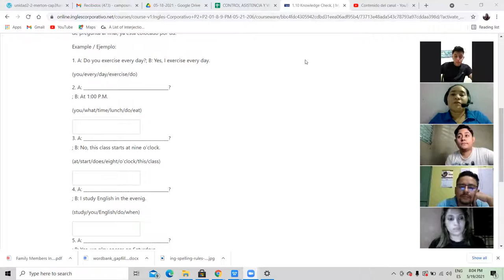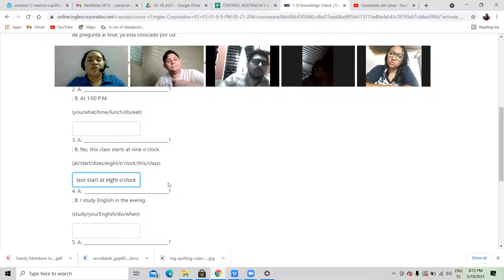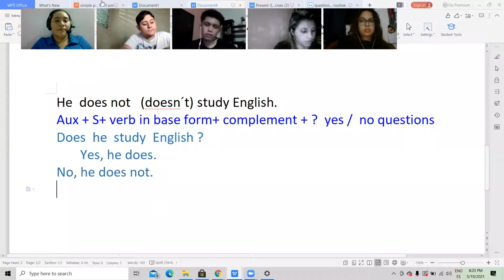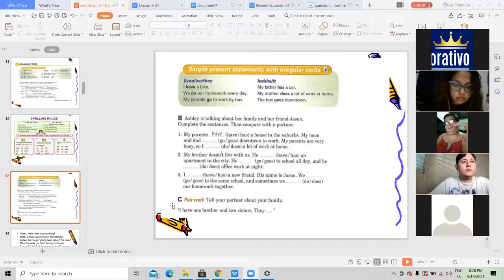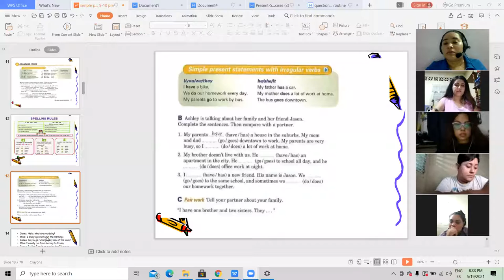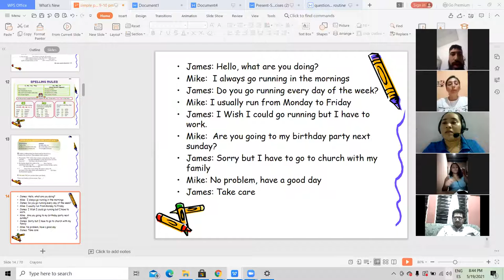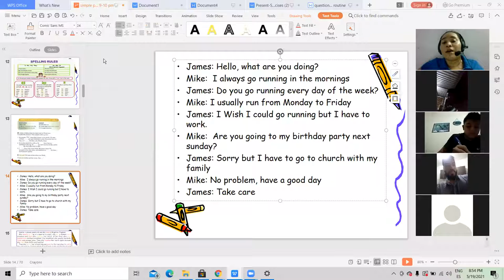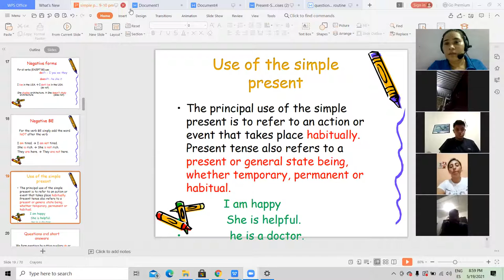Ingles Corporativo-Class 3 Simple present yes /no questions